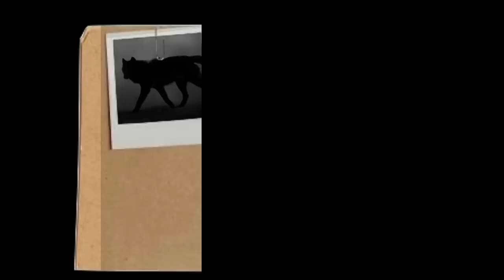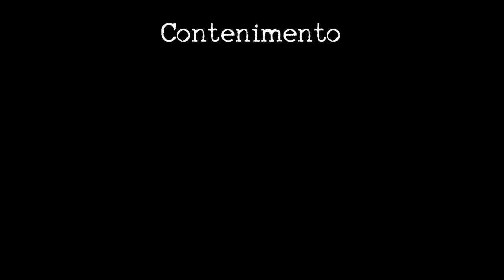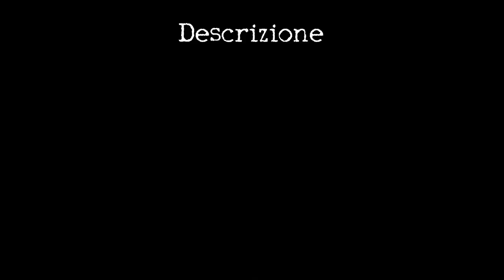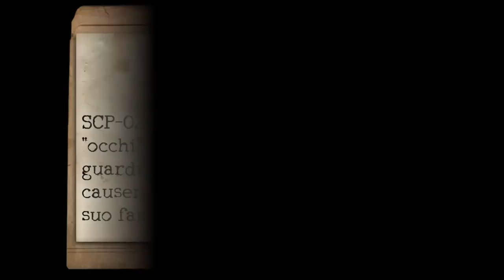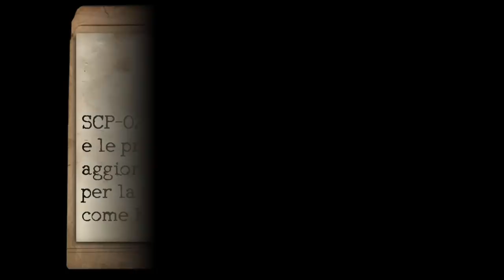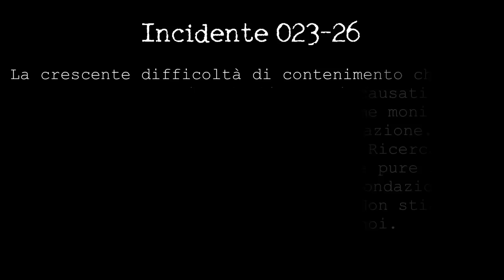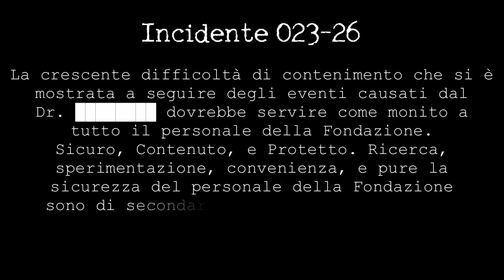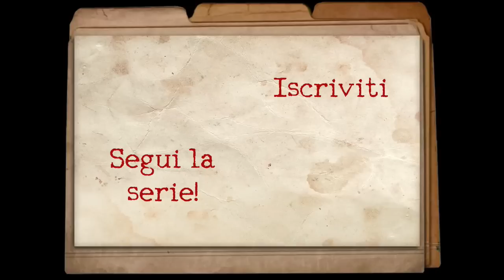SCP-023 ITA - Guscio Nero